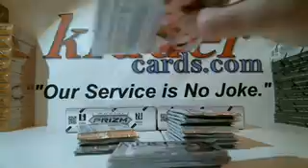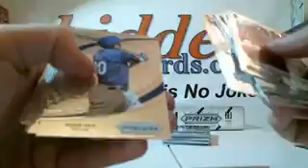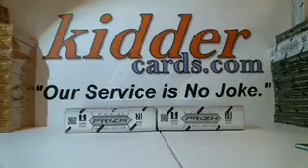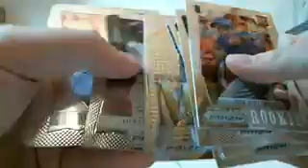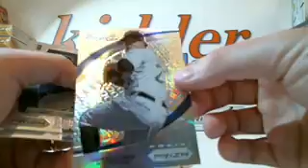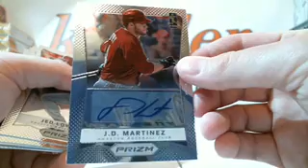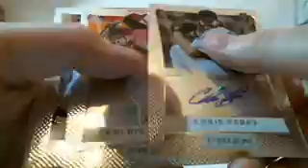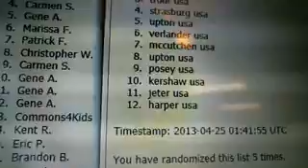kiddercards.com - Commons4Kids.org 2012 Panini Prizm Baseball 3-Box Break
3-box hobby break of 2012 Panini Prizm Baseball for Commons4Kids.org live on Wednesday, April 24, 2013.